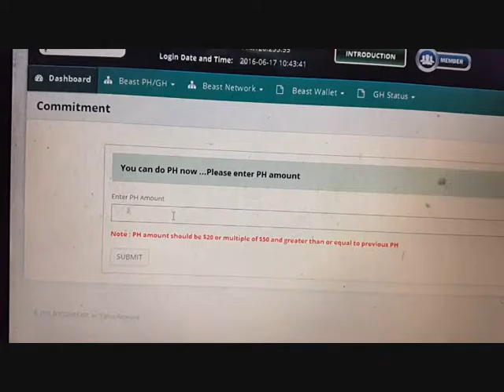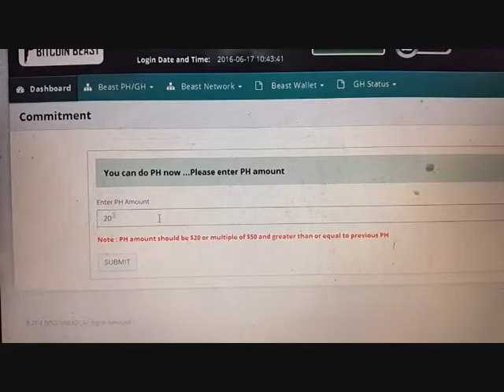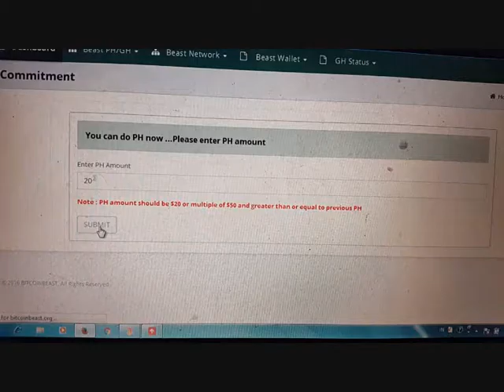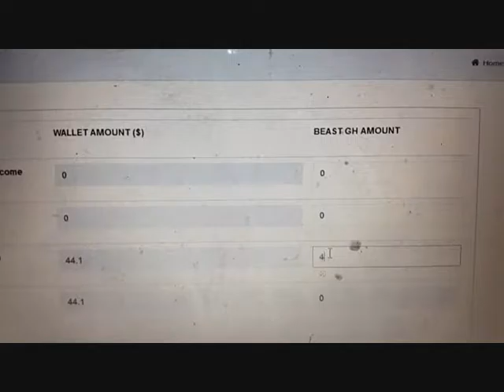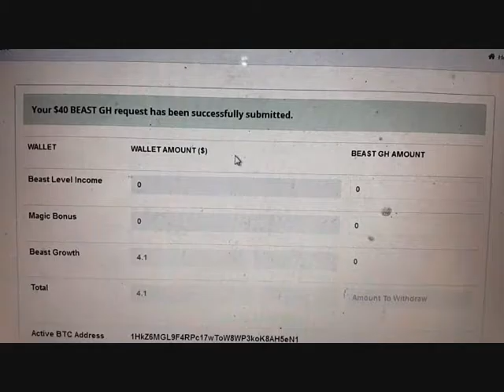CARA RE PH GH BITCOIN BEAST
Tutorial melakukan gh cepat di bitcoin beast